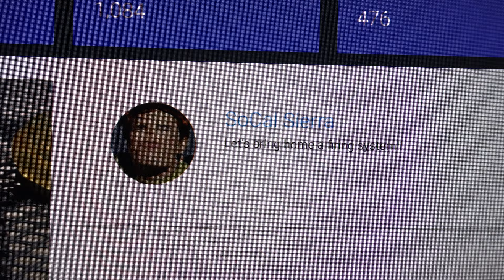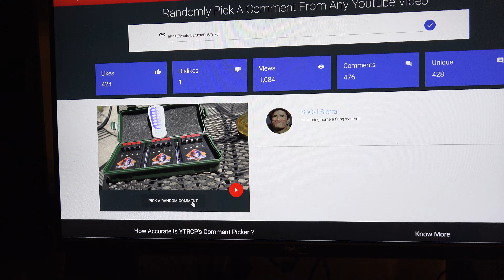GIVEAWAY WINNER #4!! - MORE TO COME!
OK... Little delayed, but here is your winner... Person has till Sunday afternoon to hit me up @ or FB or IG or Twitter or youtube or my cell